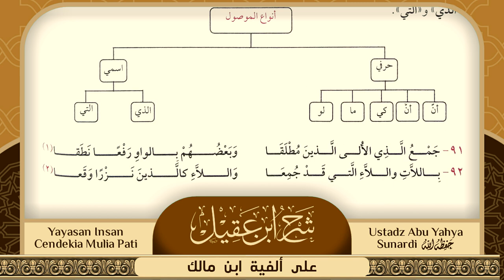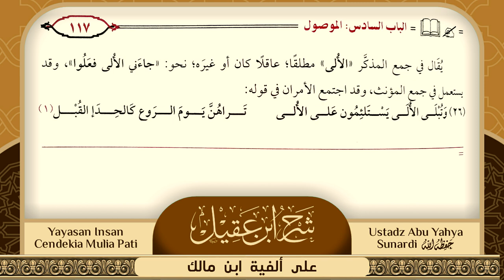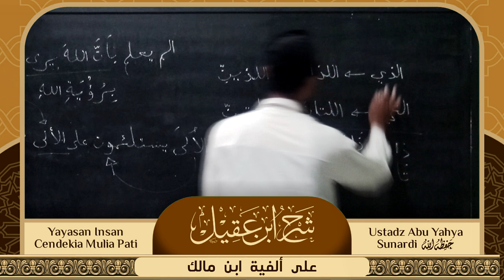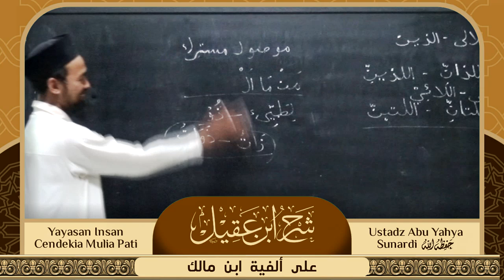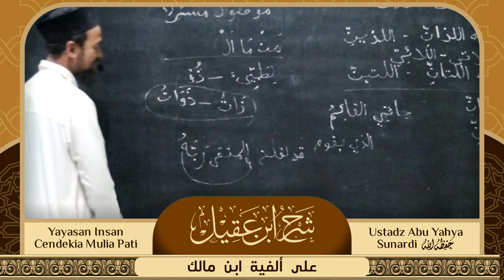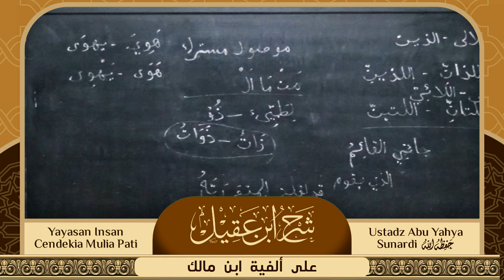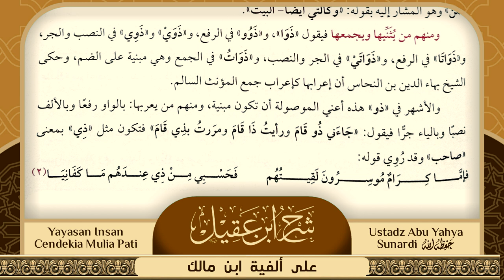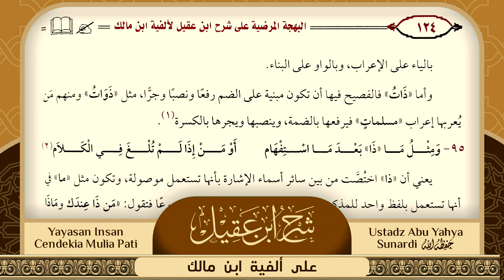SYARH IBNU 'AQIL || 'Ala Alfiyah ibn Malik (Bait 91 - 94)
Kajian Rutin Jumat Malam ||
Kajian Bahasa Arab (Nahwu)

Pembimbing : Ustadz Abu Yahya Sunardi Hafidzahullah
Kitab : SYARH IBNU 'AQIL  || 'Ala Alfiyah ibn Malik